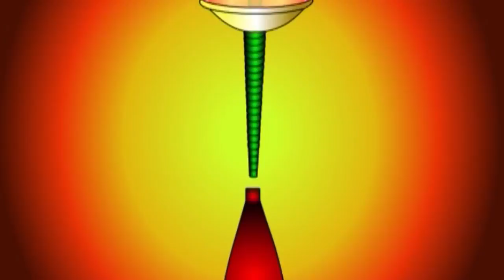JUNGLE BOOK | LITTLE APPU ADVENTUROUS STORY | FACING MONSTERS| HINDI ANIMATION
WATCH JUNGLE BOOK | LITTLE APPU ADVENTUROUS STORY | FACING MONSTERS| HINDI ANIMATION
    Jungle book story of a cute little hero "Appu" that misses his family in the Jungle and lives with forest heroes.

The Indian animation industry encompasses traditional 2D animation, 3D animation and visual effects for feature films In 1956, Disney Studios animator Clair Weeks, who had worked on Bambi, was invited to Films Division of India in Mumbai to establish and train the country's first animation studio as part of the American technical co-operation mission. He trained a core group of Indian animators, whose first production was a film called The Banyan Deer (1957). Veteran animator Ram Mohan started his career at Films Division's Cartoon Unit.

Another landmark animated film from Films Division is Ek Anek Aur Ekta, a short traditionally animated educational film released in 1974. The film is presented as a fable meant to teach children the value of unity, and was frequently broadcast on India's state-run television station, Doordarshan. The first Indian animated television series was Ghayab Aaya, which aired in 1986 and was directed by Suddhasattwa Basu. The first Indian 3D and VFX were done for the television series Captain Vyom by animation.

The first Indian 3D animated film was Roadside Romeo, a joint venture between Yash Raj Films and the Indian division of the Walt Disney Company. It was written and directed by Jugal Hansraj.